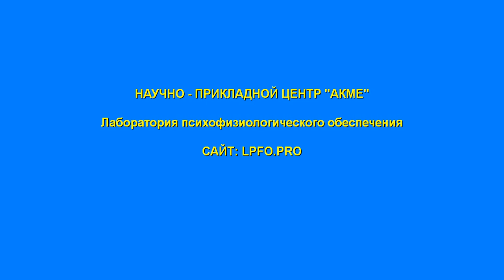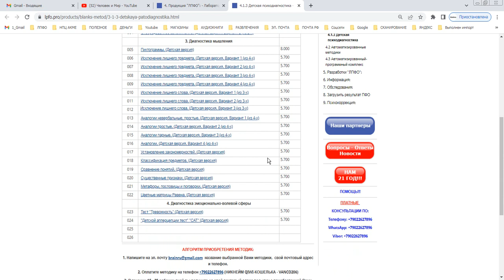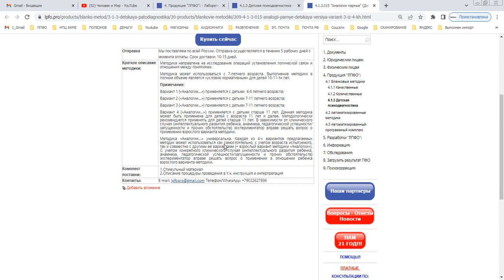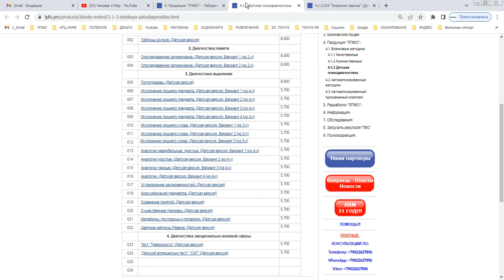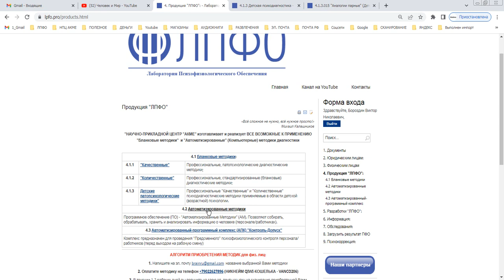Настоящая Патопсихология и Клиническая психология